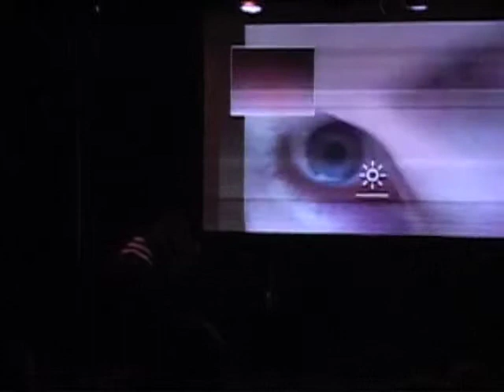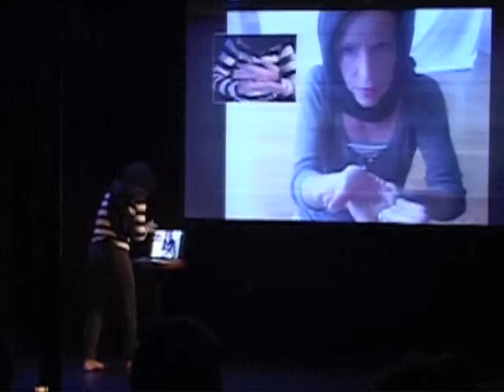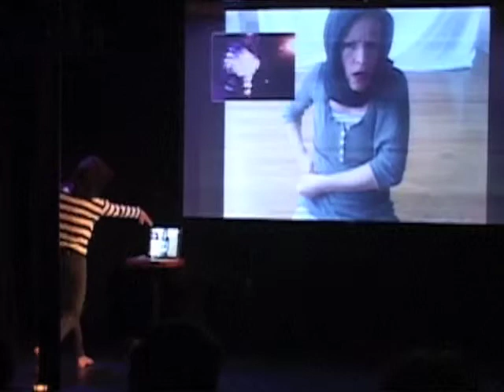Transcontinental BLB 6-2-12 part one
Transcontinental, an Experiment.